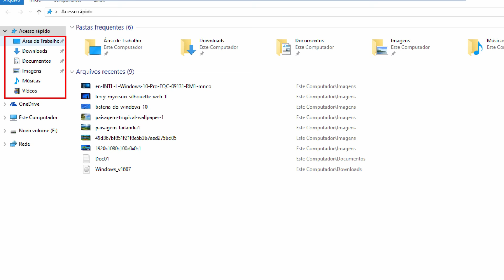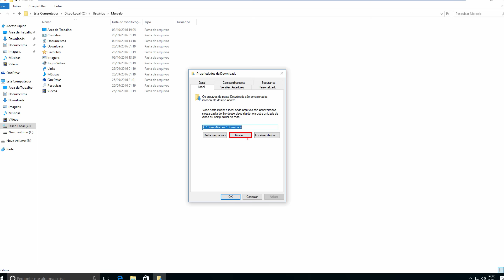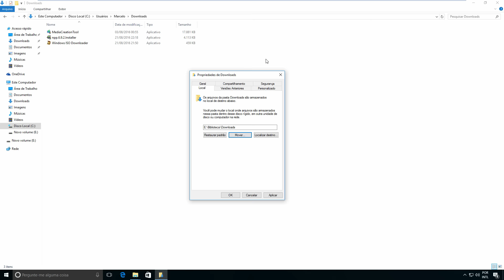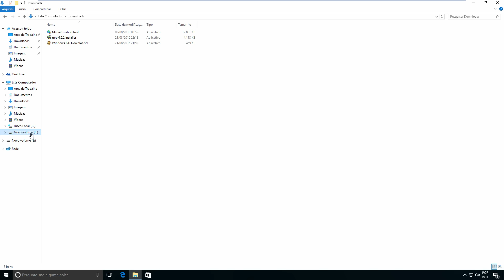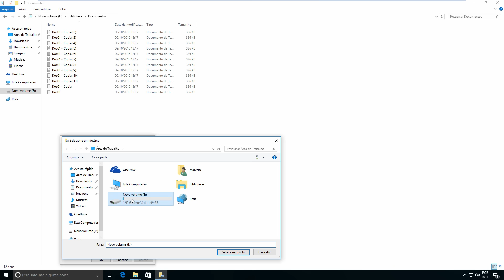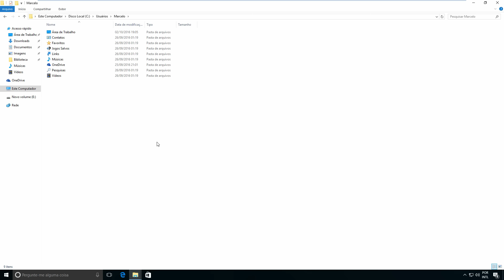Windows 10 - Alterando caminho das pastas de biblioteca (Documentos, Imagens, Downloads, etc.)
Com certeza a maioria das pessoas utilizam as pastas Imagens, Documentos, Downloads, Vídeos, Músicas e Área de Trabalho para salvar arquivos. É claro que muitos utilizam também armazenamento na nuvem (Onedrive, Dropbox, etc.). Nem todos sabem que essas pastas, que são chamados de pastas da biblioteca do Windows, ficam armazenadas na unidade C:. Ou seja,  caso aconteça algum problema no seu sistema operacional e você precisa formatar, você perde todas as informações que tem nesses diretórios. O ideal é que essas pastas estejam em um volume/disco/partição diferente de onde está o Windows, no caso o C:\. Isso trará mais segurança para seus dados e em caso de corromper seu Windows ou necessidade de formatar ou reinstalar, você tem seus dados garantidos e seguros em uma outra partição.  Nesse vídeo eu mostro como mudar o diretório padrão das pastas de biblioteca do Windows, de maneira simples e segura.